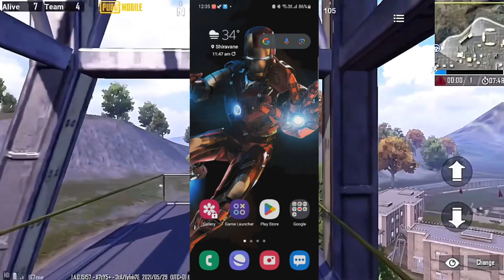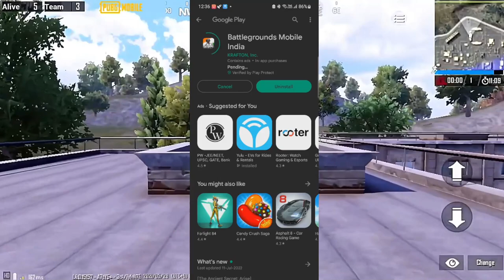APK Is Out Guys U Can Download It NowWWWW | BGMI AYA PLAYSTORE PEE